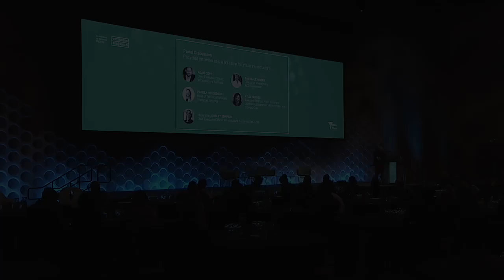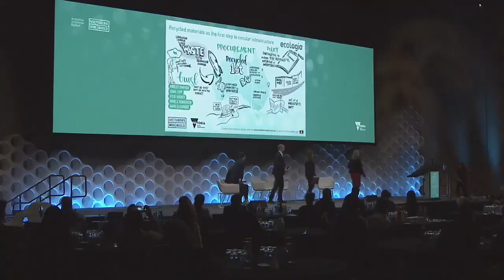Recycling, a first step to circular infrastructure - ecologiQ Greener Infrastructure Conference 2023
Panel: Recycled materials as the first step to circular infrastructure

The Federal Government has given clear direction that recycling is vital in moving to a circular
economy. We explore how Australian jurisdictions are making progress and overcoming roadblocks.

Ainsley Simpson, Chief Executive Officer, Infrastructure Sustainability Council (moderator)
Panellists:
Adam Copp – Chief Executive Officer, Infrastructure Australia
Kylie Hughes – Executive Director, Waste Policy and Legislation, Department of Environment and  Science, QLD
Pamela Henderson – Head of Technical Services, Transport for New South Wales
David Alexander – Director of Waste Policy, ACT Government